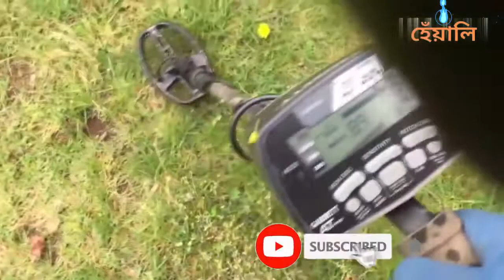গুপ্তধন পাওয়া মানুষ- যারা গরিব থেকে যেভাবে কোটিপতি হয়েছিল || Lucky 7 || Hiden Gold || Heali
Regards
হেঁয়ালি